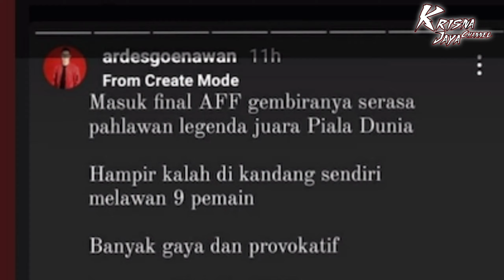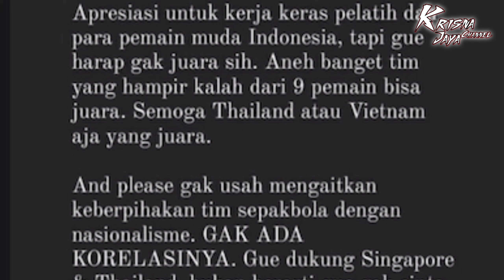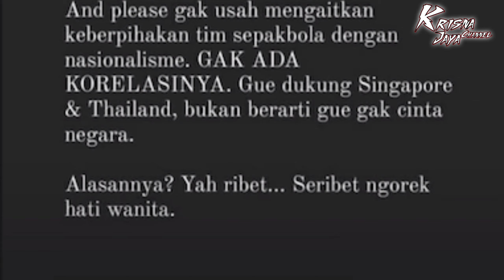GILA!!!! bener bener parah🔥🔥 presenter tv ini lecehkan timnas indonesia😔bkn geram nitizen indonesia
FinalAffSuzukiCup2020/2021